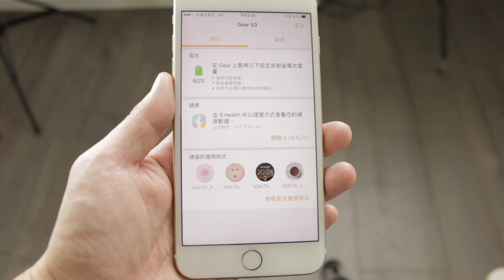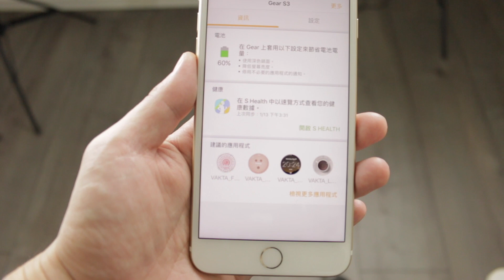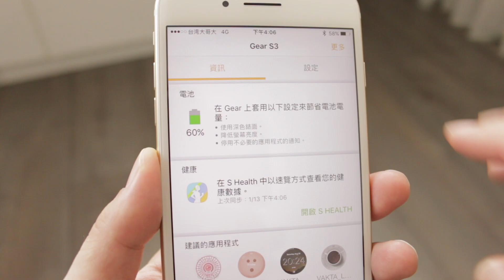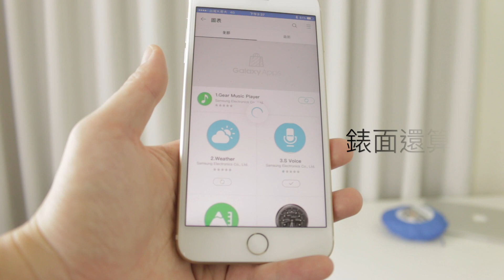三星Samsung Gear S3連結iPhone